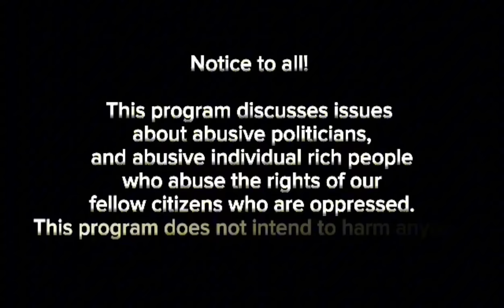SARA DUTERTE, SUPALPAL KAY EX-COA COMMISSIONER HEIDE MENDOZA.